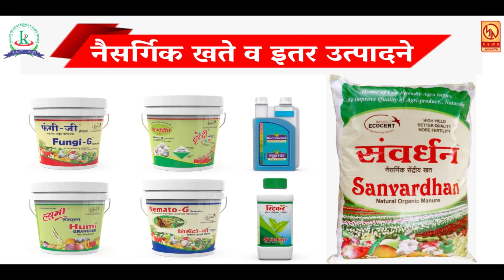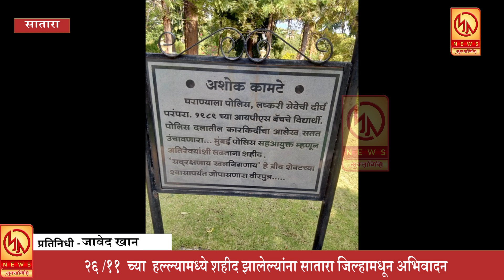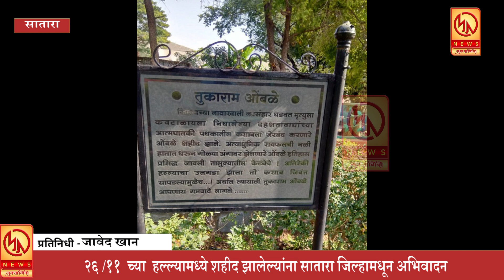२६ /११ च्या हल्ल्यामध्ये शहीद झालेल्यांना सातारा जिल्हामधून अभिवादन ...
आपण पाहत आहात मुक्तागिरी न्यूज ... रोजच्या ताज्या घडामोडी पाहण्यासाठी लाईक करा शेअर करा आणि सबस्क्राईब करा फक्त मुक्तागिरी न्यूज ... बेल आयकॉनवर क्लिक करायला विसरू नका ... प्रतिनिधी - जावेद खान , सातारा